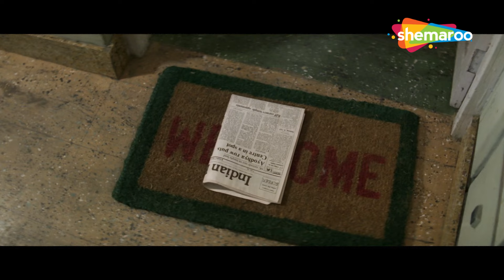Amir Khan Movie - बच्चे ने मामा को बनाया उल्लू | Hum Hain Rahi Pyaar Ke | Khans Of Bollywood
Rahul has to bring up his spoilt nephews Sunny and Vicky and niece Munni. They go to a fair where they come across a young girl named Vyjayanti, who has run away from home as her dad forces her to get married. They all get along and stay together. Rahul and Vyjayanti develop feelings for each other. But in the midst of all this they have to fight people who are plotting to take away their home and business.

Movie - Hum Hain Rahi Pyaar Ke
Star Cast –  Aamir Khan, Juhi Chawla, Sharokh Bharucha, Kunal Khemu, Baby Ashrafa

राहुल को अपने बिगड़ैल भतीजों सनी और विक्की और भतीजी मुन्नी को पालना है। वे एक मेले में जाते हैं जहां वे वैजयंती नाम की एक युवा लड़की से मिलते हैं, जो घर से भाग गई है क्योंकि उसके पिता उसे शादी करने के लिए मजबूर करते हैं। वे सब मिलजुल कर रहते हैं। राहुल और वैजयंती एक-दूसरे के लिए फीलिंग्स विकसित करते हैं। लेकिन इन सबके बीच उन्हें ऐसे लोगों से जूझना पड़ रहा है जो उनका घर और कारोबार छीनने की साजिश रच रहे हैं।

स्टार कास्ट - आमिर खान, जूही चावला, शारोख भरूचा, कुणाल खेमू, बेबी अशरफा
निर्देशक - महेश भट्ट
निर्माता - ताहिर हुसैन

Bollywood Comedy
Follow us on: